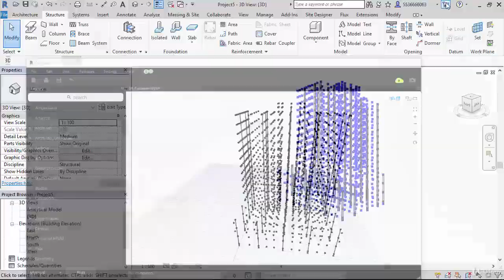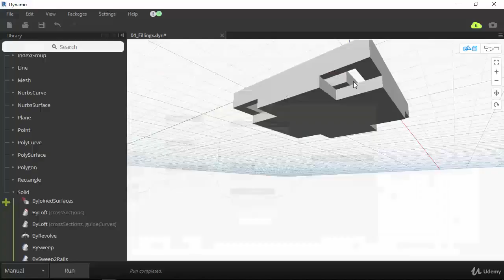BIM Modeling Structure LOD 300-350 Revit 2018 and Dynamo - learn Structural Design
What you'll learnLearn detail required for a LOD 300 Structure ModelsUse an integrated relationship with the site components and the Structural Model Elements.Learn how to use Dynamo for structure creation and analysis extraction.Configure quantities from elements to get proper takeoffs.Create Structure Support Models for Excavations, Fillings and Formwork using dynamo.Optimize the Reinforcement Steel Production.
This course its designed for teaching you how to create or upgrade to LOD 300-350 Structural Models by properly defined elements and some dynamo scripts.

BIM it's now on a second digital revolution where communication skills and programming would create a different value to construction and infrawstructure BIM projects, the core stream would be reflected in responses and computer analysis rather than handmade models.

This course would start by reviewing structure modeling skills, then we will get to some toposurface methods and other elements, and jump to the use of dynamo as a alternative creation tool.

We will also explore how to extract proper quantities of models and follow to additional tracks one for support elements on models and the other for reinforcement steel production so they can really speed up the process for modeling and can enable continuous changes on proposals.

The materials and the access to the course is for lifetime, Mark the topics you already new and review the unknown materials so the course tracking can follow your preferences and more related courses can come to production.

Go at your own pace, jump between sections for certain topics, and make as many questions as you feel .

Be the first to know of future courses regarding BIM, take advantages of all the opportunities that may appear and use it to improve your work performance and get better job positions.
this is the best Structural Design course. you can download and watch for free after enroll.